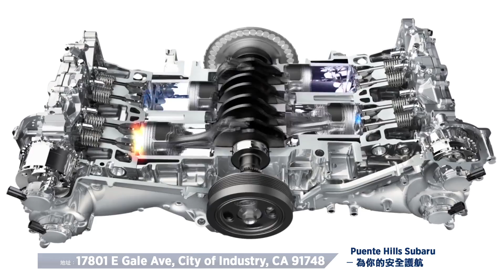Puente Hills Subaru 為你的安全護航